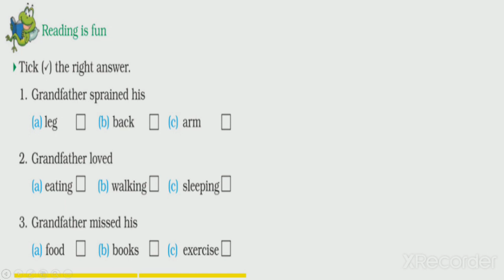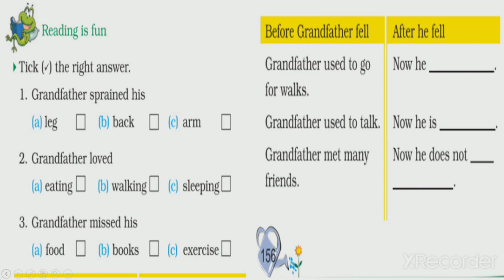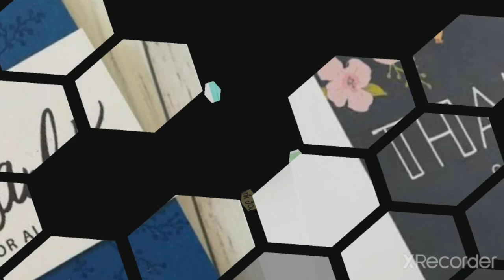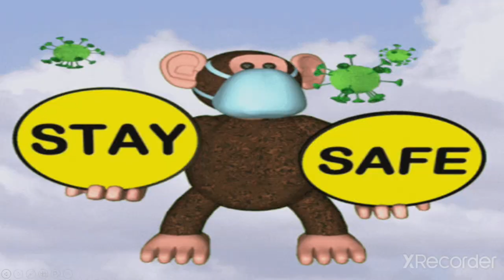English I Loving Grandfather I Lecture-2 I video-16 I Class-2